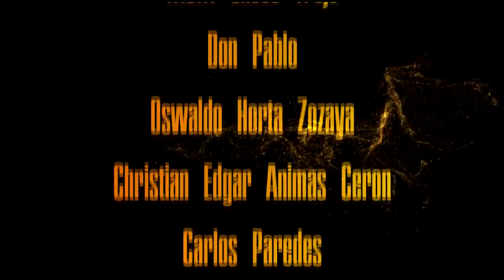El PODCAST #27 | Empieza el OFFSEASON y ya hay movimientos en SAN FRANCISCO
Ganamos contra los Packers y vamos por el titulo de la conferencia nacional!!!